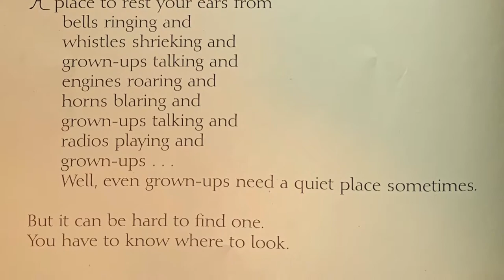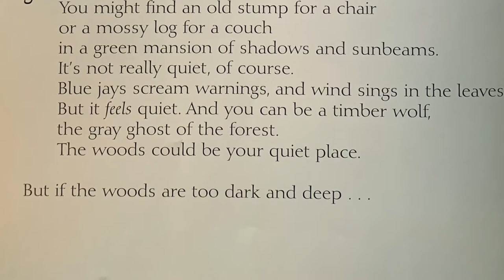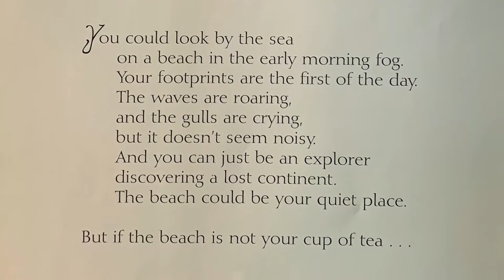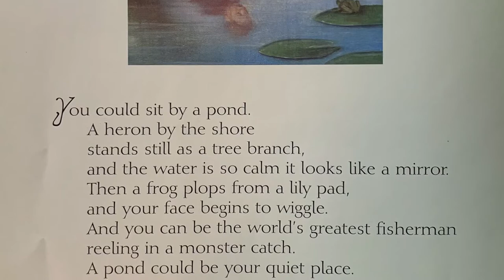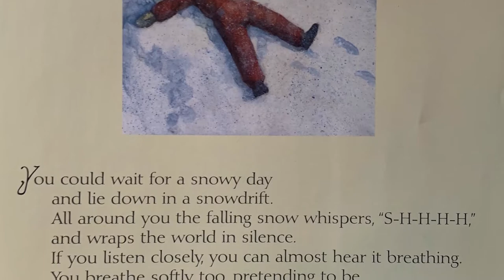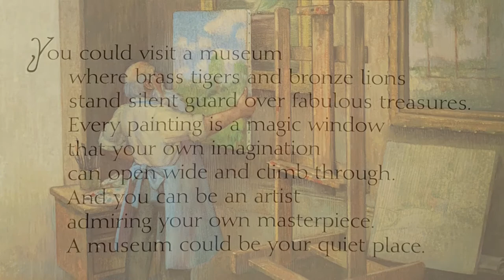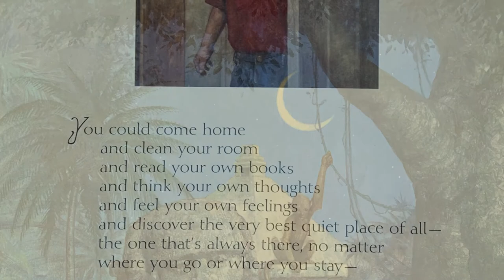Read, Wakulla! Title I Parent & Family Engagement: 4th Grade Read-Aloud